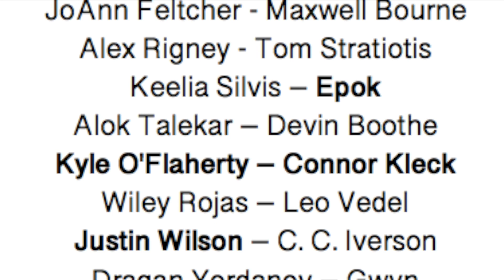Vin's character arc: Cosmere Talk Ep. 2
In episode 2 of Cosmere Talk, we discuss Vin's character arc. The lead protagonist form the Mistborn series.

WoT Artists to check out!:
Edsel Arnold
EdselArnold.com
Paul Bielaczyc
PaulBielaczyc.com
Ariel Burgess
ArtistArielBurgess.com
Seamas Gallagher
SeamasSketches.blogspot.com
Joe O’Hara
StudioJOHara.com
Amy Romanczuk
BookCzuk.blogspot.com
Jeremy Saliba
JeremySaliba.blogspot.com